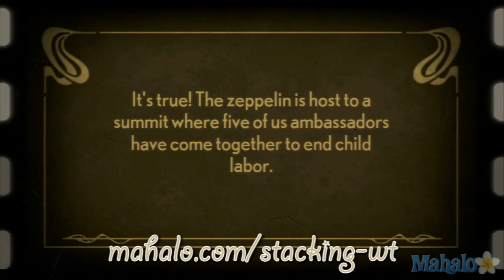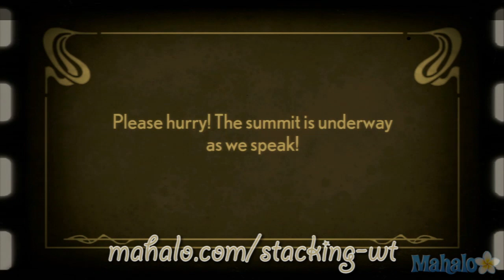Stacking Walkthrough - Level 3 - A Fixed Summit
Our walkthrough for Stacking available on both the PSN and the Xbox 360 Marketplace.